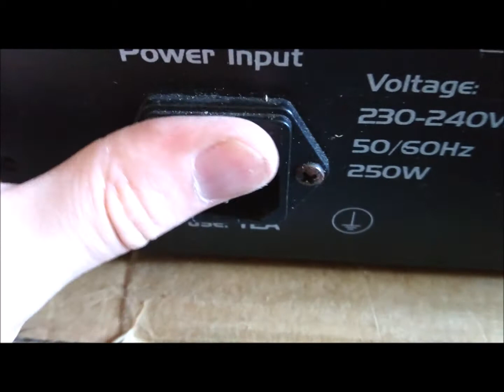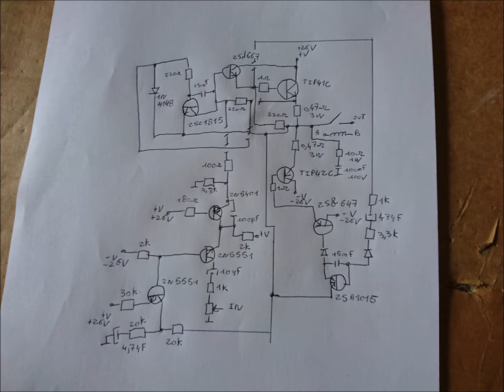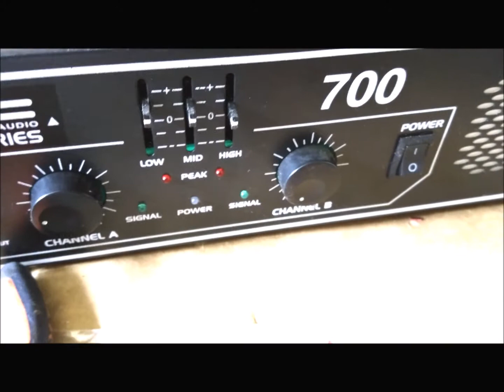Ampli Ibiza LTC700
Voici un ampli Ibiza LTC700

Il est donner pour 2x 350W Max, du coup, on est plutôt à 2x 75W RMS sous 4 ohms et 2x 40W sous 8 Ohm.
Rien à voir avec les Watts annoncer un peut partout sur le net.

Vous pouvez venir crée un post et nous pauser tout un tas de questions ( appareils en panne, créer une alimentation ou un montage quelconque. ).